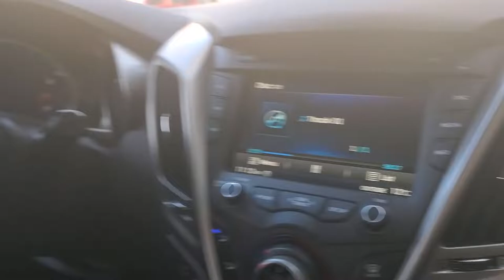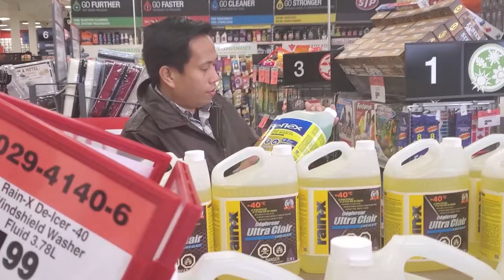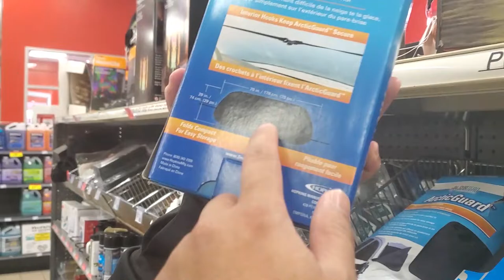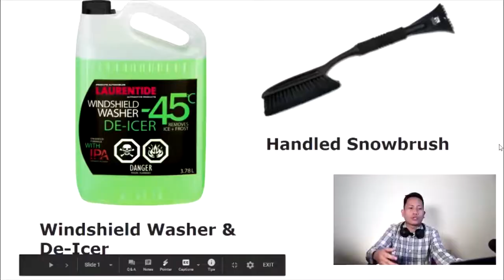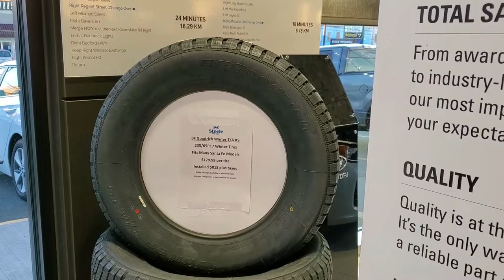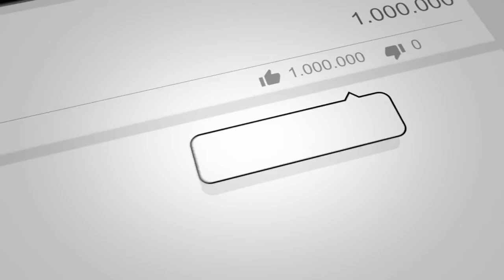BarkadaSerye1: Winter Preparation with Idol Koji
Do we really need to change our tire?
What are the preparation we need to know?